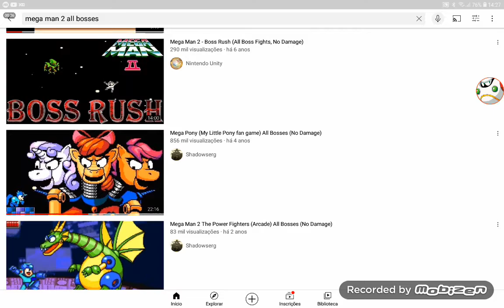mega man 2 chefes mais fáceis até os mais difíceis pt.1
todos os créditos para o canal @NintenUnity  pelo vídeo
all credits to the channel @NintenUnity  for vídeo